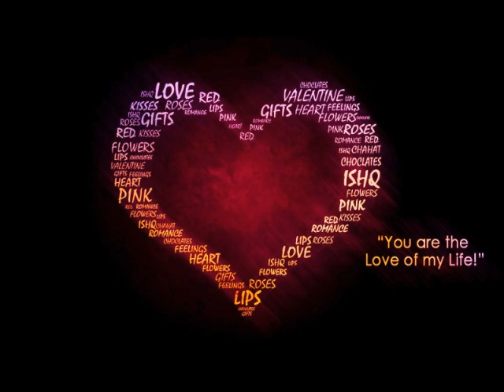I Love You - Postcard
Love and Valentine's Day postcard. Heart Beat Slow...